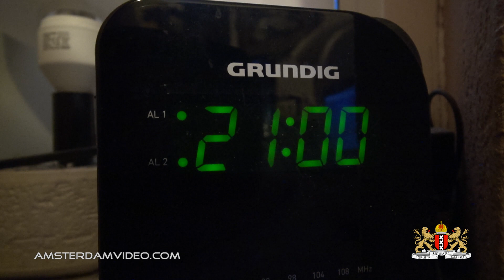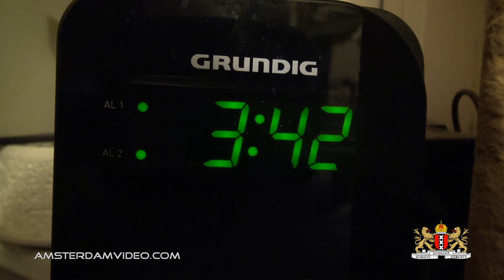Love That Chocolate Star! (4.25.14 - Day 1394)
Enjoying some of Matt Love's chocolate while watching Stargate SG1 on SyFy.

AmsterdamVideo.com
Postbus 67047
1060 JA Amsterdam
The Netherlands

Just for the record:

DailyVLOG Carnager 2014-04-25 Day1394 VLOG Daily Video Log Blog ビデオブログ 2014年4月25日 amsterdam videolog videoblog netherlands holland Nederland アムステルダム オランダ travel shaytards ctfxc "video blog" "Video Blogging" AmsterdamVideo NLvid NLvideo matt love stargate sg1 cadbury caramel chocolate